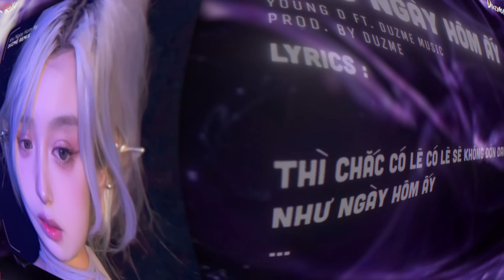Như Ngày Hôm Ấy - Young D (Duzme Remix) / Audio Lyrics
🌼 Lyrics

Phải thức trắng bao đêm thâu từ ngày xa nhau?
Phải cố gắng thêm bao lâu thì lòng nhẹ vơi nỗi đau
Đã đến lúc chúng ta phải quên
Cũng đã đến lúc anh xin dừng lại

Anh xin làn gió khẽ ru em quên muộn phiền ta đã có
Yêu thương ngày đó sẽ trôi qua nhưng một điều em hãy nhớ
Ở nơi ấy có anh ở đấy mãi luôn còn đấy dấu yêu từng phút giây
Mặc cho kí ức đang bủa vây thế gian đổi thay thì nơi con tim anh luôn đong đầy

Một tình yêu luôn còn mãi vẫn yêu vẫn nhớ thương bao đêm đợi chờ một giấc mơ
Lặng nghe khúc hát bên em mùa yêu đã lỡ thầm mong có em quay về
Để lòng mang bao vụn vỡ, biết em có tiếc những đam mê mà mình đã trao
Giá như từ đầu anh không níu lấy, để ta kết thúc như vậy
Thì chắc có lẽ có lẽ sẽ không đớn đau như ngày hôm ấy

End.